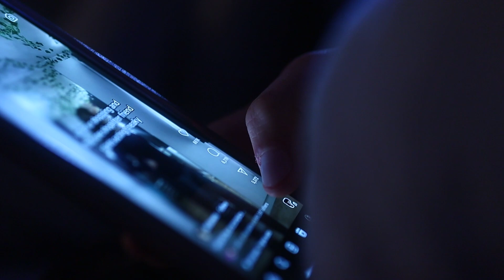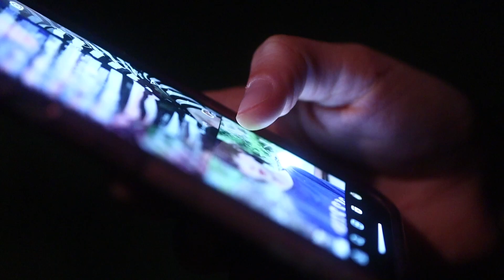Loop - a short film on social media addiction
Loop

This short film is meant to reflect the addictive, repetitive nature of social media. Follow the main character through a short rush of dopamine provided by their phone, only to be haunted by the phone itself. Hallucinations of phone notifications slowly bring the main character to realize that the ethereal field is nothing but imagination, and that in reality, they are still sitting in bed, scrolling through social media.

Written, Directed, Shot, and Edited by Kian Sime
Actor : KT Powell